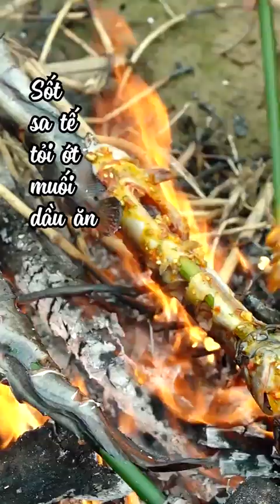Anh Nông Dân Chia Sẻ Công Thức Làm Các Món Cá Siêu Hấp Dẫn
© Bản quyền thuộc về Anh Nông Dân
© Copyright by Anh Nông Dân ☞ Do not Re-up